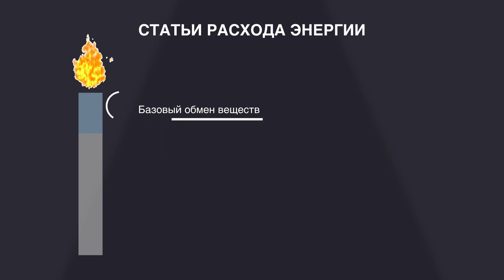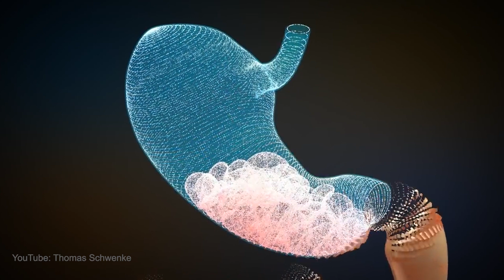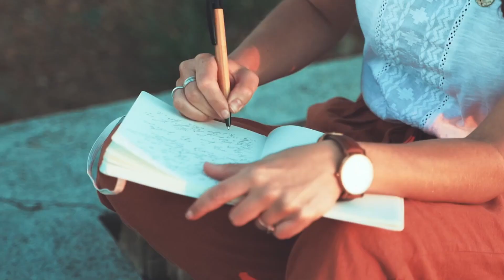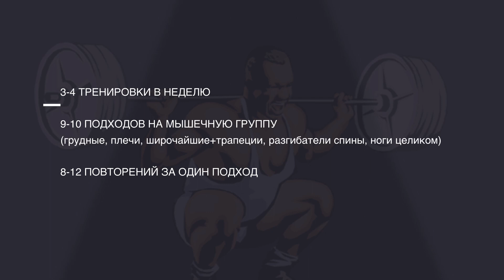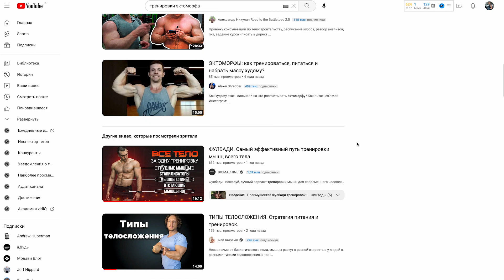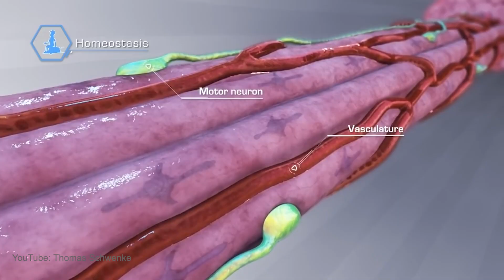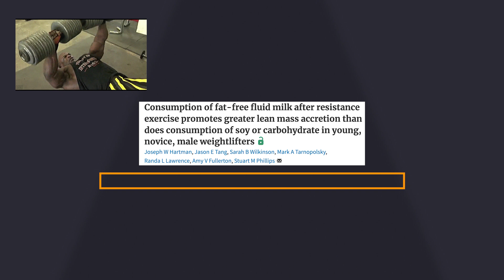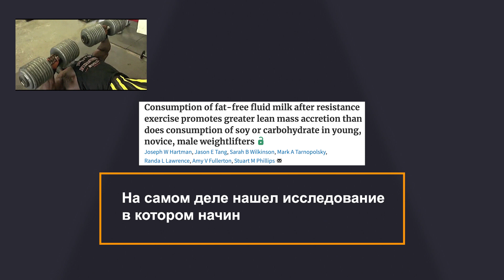Если не можешь набрать вес. | Видео для хардгейнеров.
Трудности с набором веса - актуальная проблема. Актуальная и для тех, кто хочет набрать мышцы, и для тех, кто хочет (и не может) набрать жир!

В этом видео я поделился самыми действенными инструментами, которые помогут тебе набрать вес. Рассказал про физиологические причины, по которым ты не можешь этого сделать (теория сет поинта - set point и сеттлинг поинт - settling point).

Нужны ли чит милы? Сколько подходов делать на тренировке и в неделю?
Еще ты узнаешь, сколько времени тебе необходимо, чтобы набрать массу.

У тебя все получится! Только помни, что знать и не делать равно не знать. Поэтому сразу приступай к выполнению рекомендаций.